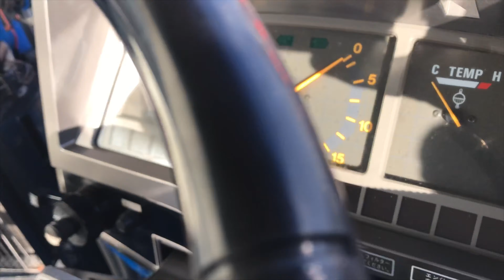Iseki TA295F 4x4 28KM japoński mini traktor z kabiną TRAKTOR.COM.PL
Japoński ciągnik Iseki TA295F z napędem 4x4 o mocy 28,5 KM.

ISEKI & Co., Ltd to trzeci pod względem wielkości producent maszyn rolniczych w Japonii. Firma zajmuje się produkcją maszyn wykorzystywanych do sadzenia i zbiorów oraz produkcję części zamiennych i komponentów. Od 1961 firma produkuje traktory, które bardzo szybko zdobyły uznanie nie tylko w Japonii o czym może świadczyć fakt że ciągniki ISEKI & Co., Ltd, były i są sprzedawane na całym świecie pod różnymi nazwami min: AGCO, Bolens, Massey Ferguson i White. Kilka modeli, które były sprzedawane w Japonii zostały wyprodukowane przez zakłady Włoskie Landini czy francuskiego Massey Ferguson.

Dane techniczne:

- 4 cylindrowy silnik chłodzony cieczą o mocy 28,5 KM.
- 3 punktowy system zawieszenia TUZ.
- Hydrauliczne poziomowanie tylnego zawieszenia.
- 4 prędkości wałka mocy PTO.
- 16 biegów do przodu i 16 biegów do tyłu.
- Rewers.
- Wspomaganie kierownicy.
- Wymiary: Długość 305 cm, szerokość 150 cm, wysokość 195 cm ( z kabiną ), rozstaw osi 187 cm.
- Kabina ogrzewana bez klimatyzacji.
- Dzielone hamulce.
- Opony: Przód 8-16 , tył 12,4-26.
- Przebieg: 996  Mth.
- Rok produkcji: 1990 r.

GWARANCJA.

36-002 Trzebownisko.

Godziny otwarcia:

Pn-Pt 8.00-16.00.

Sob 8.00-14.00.